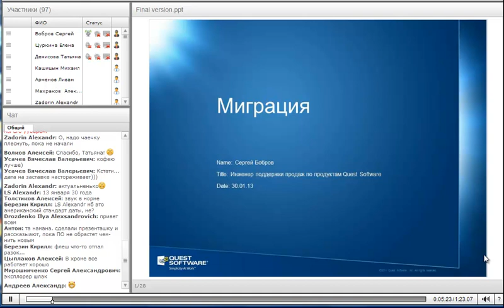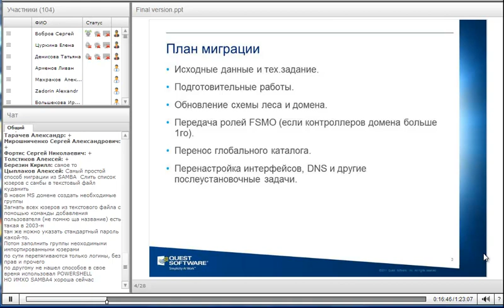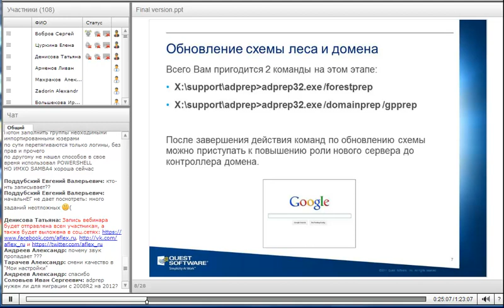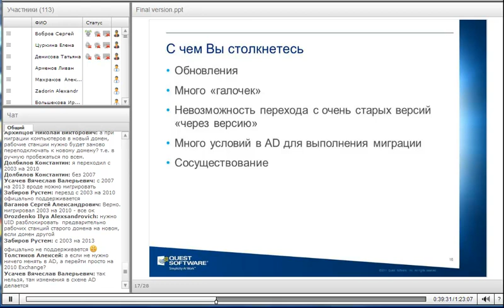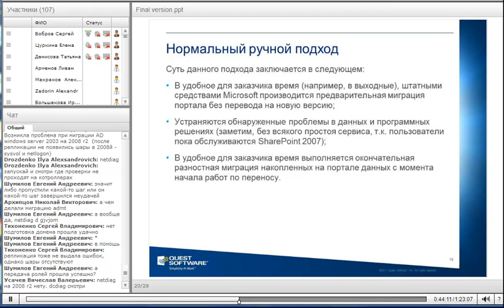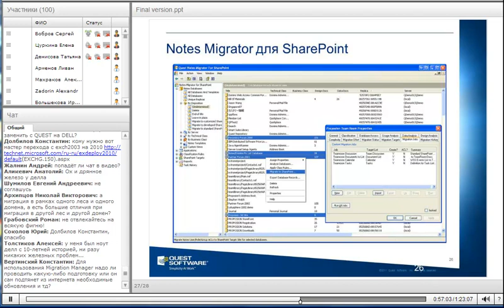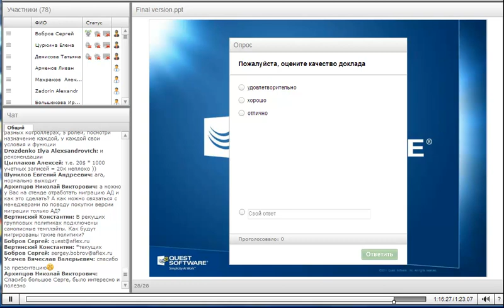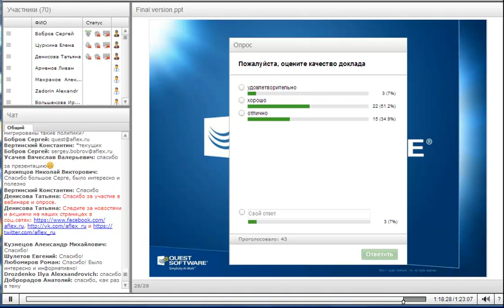Миграция Active Directory, Microsoft Exchange и Microsoft SharePoint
Вы узнаете:
Какие трудности могут возникнуть в процессе миграции и как их преодолеть;
Какие инструменты стоит использовать, чтобы упростить и обезопасить данный процесс;
Какие инструменты от компании Dell (Quest Software) помогут вам выполнить миграцию быстро и безболезненно.